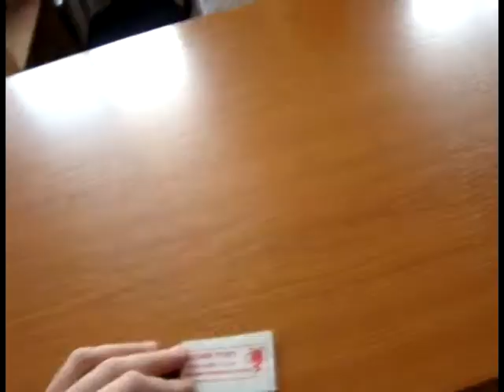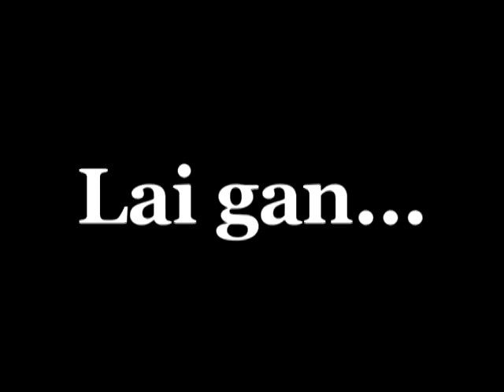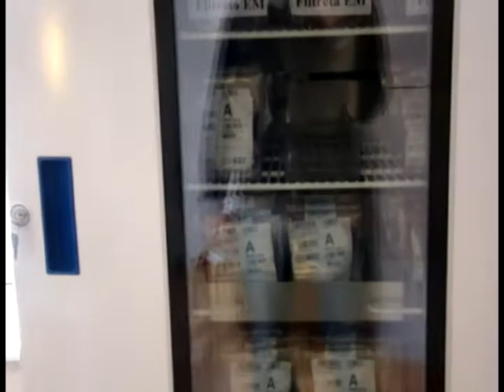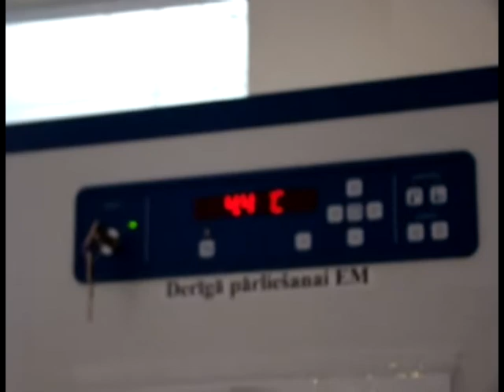VADC II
Biijām nodot asinis. Šoreiz paņēma vairāk kā tikai no pirksta priekš analīzēm xexexe